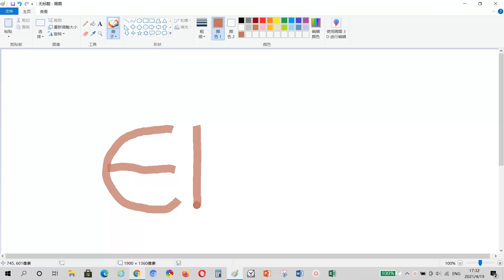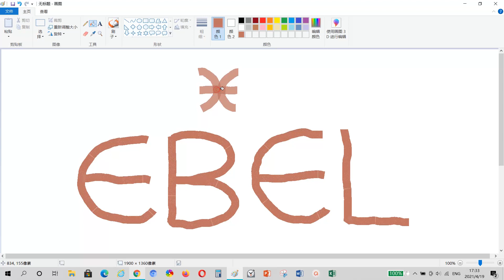DRAWING EBEL LOGO